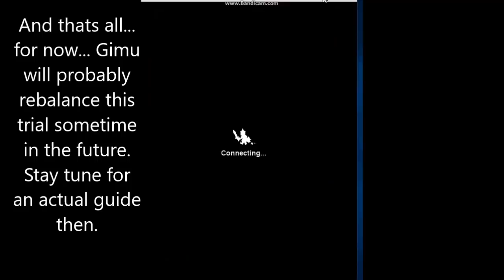Bravefrontier Global: Alza Masta Strategy Zone - Terminating his AI loop -